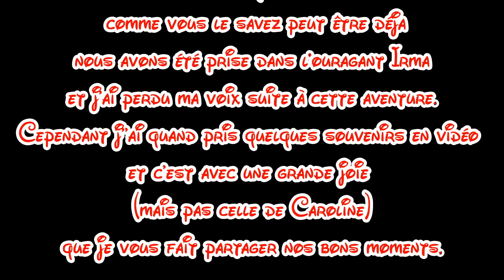Souvenirs de DisneyWorld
Malgré mon absence de voix à DisneyWorld j'ai quand même fait quelques vidéos, les voici regroupées dans cette vidéo^^